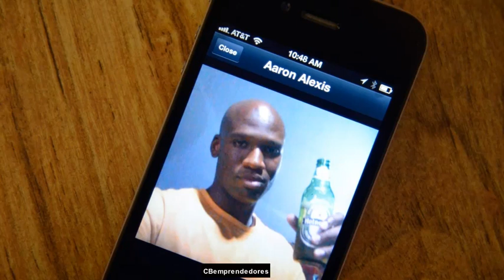🔴 La Criminoteca: Aaron Alexis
Sumérgete en la desconcertante historia de Aaron Alexis, el hombre detrás de la masacre en el Washington Navy Yard en 2013, en este detallado episodio de "La Criminoteca". Exploramos la compleja vida de Alexis, desde su historial de mala conducta y problemas de salud mental hasta su lucha constante contra la discriminación. Analizamos cómo estos factores, junto con las brechas en los procedimientos de seguridad, allanaron el camino para esta devastadora tragedia.

Este video no solo narra la historia de la masacre, sino que también busca profundizar en las lecciones que podemos aprender de este evento. ¿Cómo podemos mejorar la atención de la salud mental? ¿Cómo podemos prevenir actos de violencia a gran escala en el futuro?

Al recordar a las víctimas de la masacre en el Washington Navy Yard, debemos esforzarnos no solo por honrar su memoria, sino también por aprender de su pérdida y evitar que sucesos similares vuelvan a ocurrir.

Acompáñanos en este viaje de investigación y reflexión, y contribuye a la conversación en la sección de comentarios.